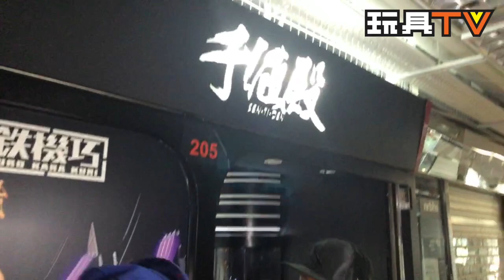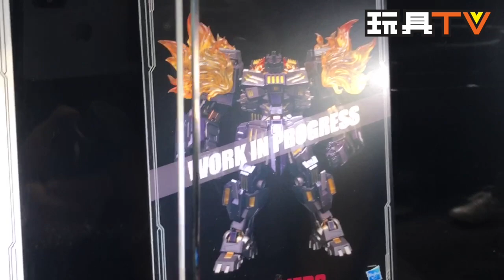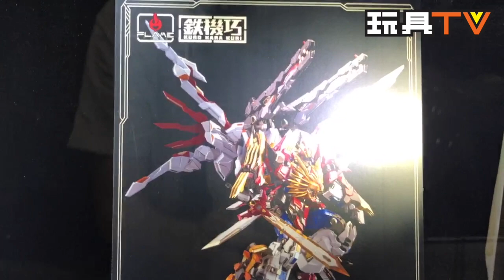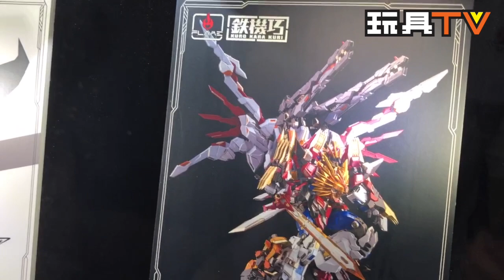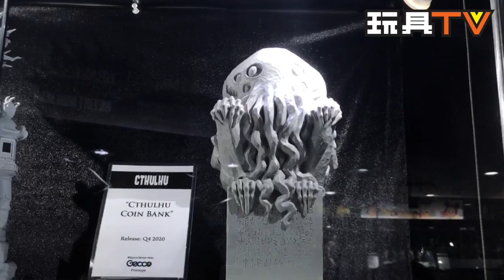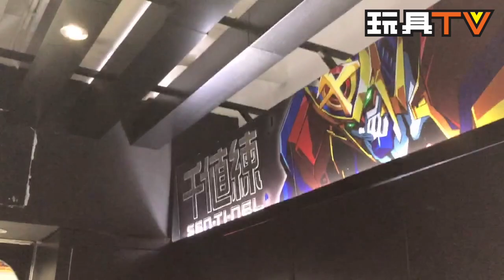千值殿新品發佈大會 SEN-TI-DEN NEW PRODUCT LAUNCH TOYSTV LIVE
Production: TOYSTV Production Team
Program host/Guest: Toyswalker-Dick.Po, Bryan lo, Walkermachine
Produced by: Bryan lo, Toyswalker-Dick.Po